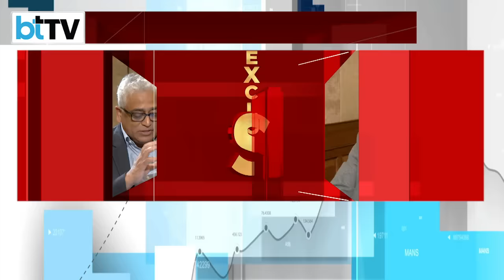IMF's Executive Director K. Subramanian Forecasts India's Growth Exceeding 7%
In an exclusive interview with India Today's consulting editor, Rajdeep Sardesai, Dr. Krishnamurthy Subramanian, the Executive Director of the International Monetary Fund (IMF), delved into a wide array of topics concerning India's economic landscape. Dr. Subramanian expressed optimism about India's economic growth, noting that the country achieved a commendable 7.2% growth rate last year, with expectations that revised figures will push it closer to 7.5%. He highlighted India's impressive 7.8% growth in the first quarter, underscoring the nation's burgeoning influence on the global stage, as demonstrated by its prominent role within the G20 community. The interview covered various challenges and opportunities in India's economic journey.